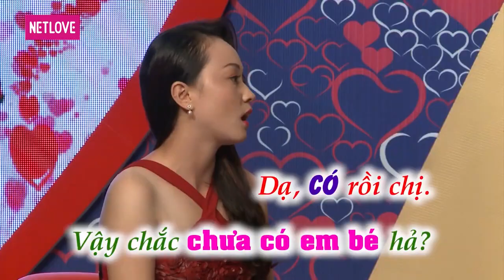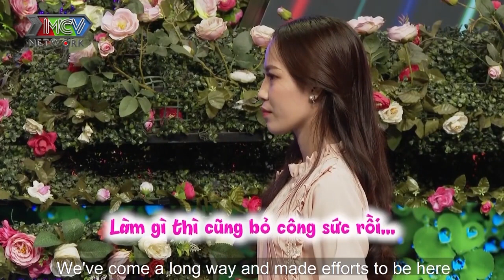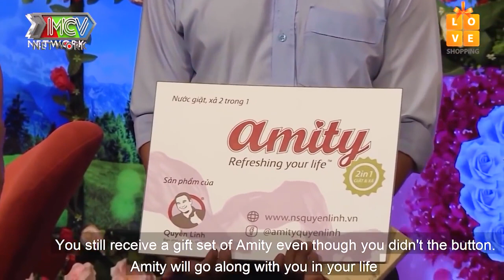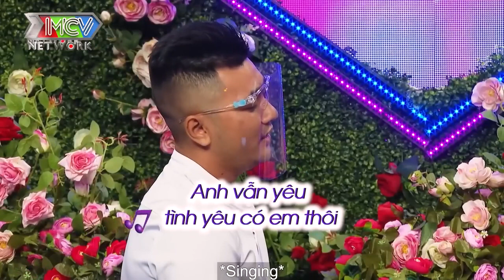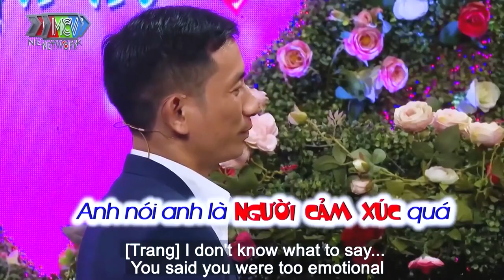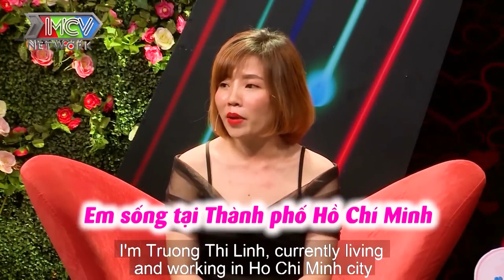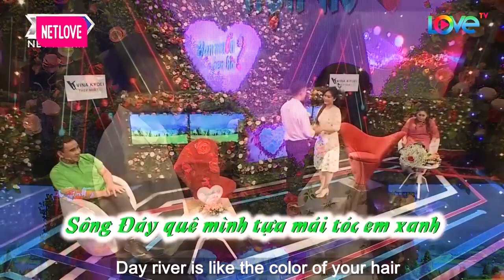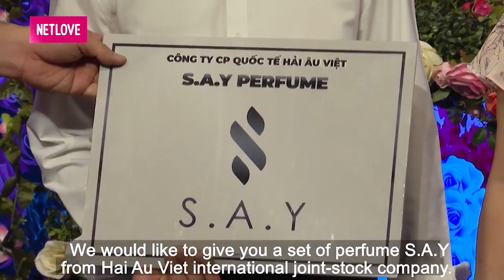Trường Quay Cười Bay Hàm Với Chàng Trai Hát Ca Khúc Với Khuôn Mặt Đầy Hài Hước Dí Dỏm | 69 CÁCH YÊU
69 Cách Yêu là trang cập nhật những chương trình hẹn hò, ghép đôi, mai mối hot nhất hiện nay BẠN MUỐN HẸN HÒ, HẸN ĂN TRƯA, VỢ CHỒNG SON, YÊU LÀ CƯỚI, MAI MỐI CÙNG NGƯỜI LẠ